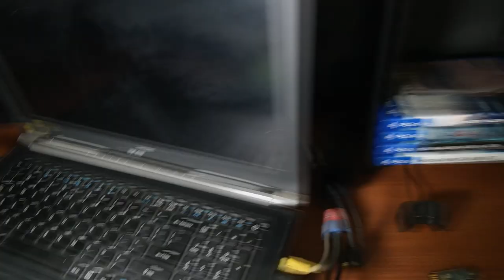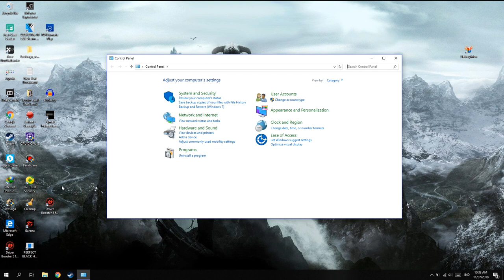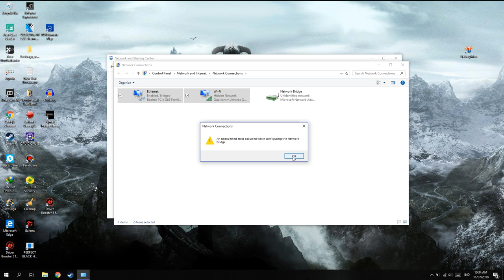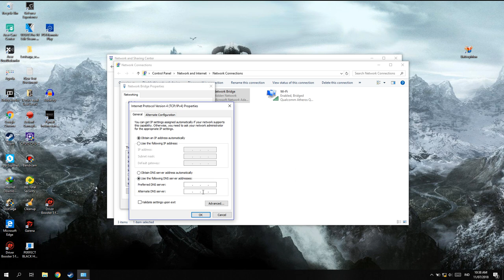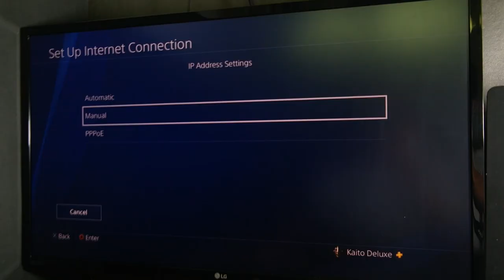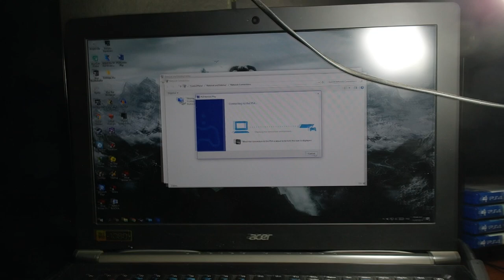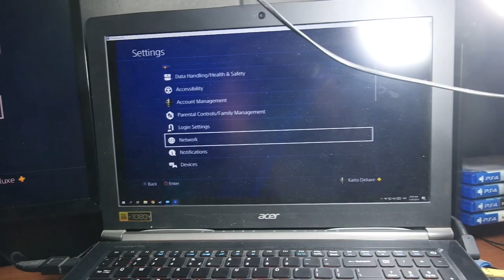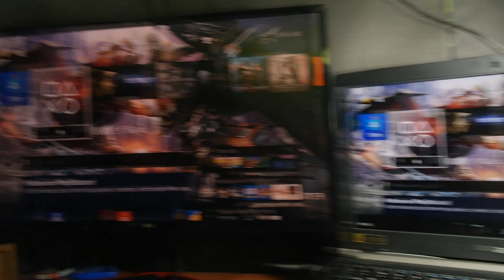Cara Menghubungkan PS4 Dengan Laptop Menggunakan Kabel LAN!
oke bang kali ini guwek akan memberikan tutorial bagaimana cara menghubungkan ps4 dengan laptop via kabel lan,jadi kalau gak mau pake monitor/tipi luw bisa pakek laptop untuk layarnya,karena kalau pakek lan stabil(gak ada glitch) dan bisa 1080p kalau pakek ps4 pro.

PSU : Gardu Listik
VGA : Bawaaan Mobo
FAN : Kipas Turbin
Processor : AMD Athlon x64 0.1 GHz
Motherboard : Motherboard Mati
HDD : Harddisk PS2
Casing : Kardus&Triplek
Monitor : GG 55 inch Curved Edition
Memory: 128MB Cap Tiga Setang
Headset : Samsul Wireless Edition(Emang gak ada kabel,karena digunting)
Mouse: Virtual Mouse
Keyboard: Virtual Keyboard
Kursi: Kursi Taman